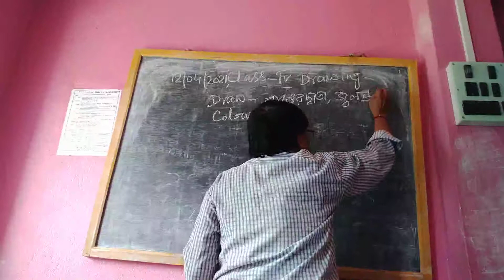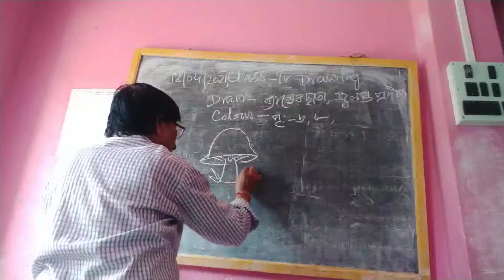class 4 Drawing 12 04 21